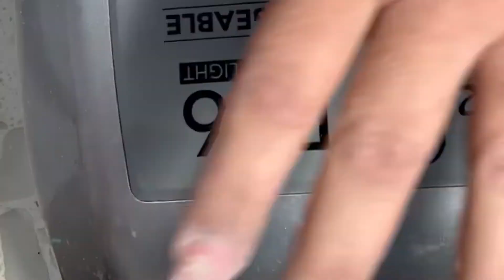How to do easy Christmas 3D snowman encapsulates with snow ❄️ + 🌲